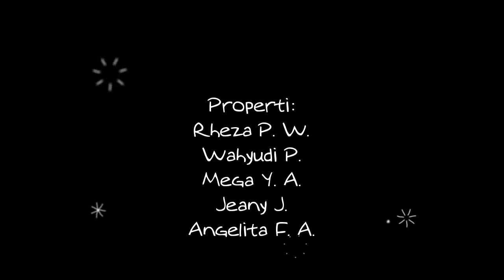[MV Cover] Isyana Sarasvati - Tetap Dalam Jiwa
Video oleh Wahyudi Prasancika dkk.